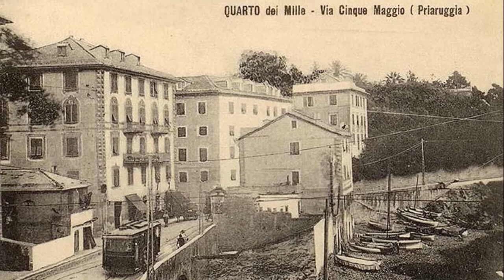Trallalero"Quarto a-o Ma" canta la Nuova Portuale anni 60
"Quarto a-o Mà" cantata dalla Nuova Portuale negli anni 60 ed è tratta dal libro "LA PARTENZA" con annesso compactDisc di Trallaleri storici scritto da Laura Parodi canterina contralto del "Gruppo Spontaneo Trallalero"
Grazie Laura!
"Quarto a-o Mà"  (Quarto al mare) fu scritta da Costante Buzzelli detto "Tan"maestro della Squadra Quarto dei Mille nel 1929 assieme al maestro Dino Lugaro ebbe tanto successo che sin dalle sue prime esecuzioni divenne in pochi giorni il motivo più canticchiato nel Genovesato dell'epoca.
Pare anche fosse stata scritta appositamente per il contralto Attilio De Alessi (Bravissimo) della Quarto ed è cantata appunto per la prima volta  dalla squadra Quarto dei mille e diventerà la bandiera della squadra che le  darà anche l'interpretazione  di riferimento  a venire per tutte le Squadre di canto .
Nel video con le foto della "Quarto d'epoca" troverete il Ristorante Italia anche chiamato "L'Ostaia du Russu". a pa-a faeta pe' ammi-a" (L'osteria del Rosso è fatta per guardare il bellissimo panorama sul golfo di Sturla).
Trallalerogenova  channel ringrazia la pronipote del "Rosso" Gigliola  per avere fornito le foto d'epoca del Osteria del Rosso.
Quarto dei Mille è un quartiere residenziale del levante di Genova. Affacciato sul mare e compreso tra i quartieri Sturla e Quinto, fino al1861 - anno dell'Unità d'Italia - si chiamava Quarto al Mare. Il nome venne poi sostituito in onore della spedizione dei Mille.Un tempo comune indipendente, nel 1926 venne aggregato alla Grande Genova.Oggi fa parte del Municipio IX Levante e ha una popolazione di 8214 abitanti (al 31 dicembre 2010)
A livello di unità urbanistiche sono comprese nell'ex circoscrizione Sturla-Quarto le unità di "Sturla", "Quarto", "Castagna" e "Quartara".

Quarto a-o Mà        ( Bozzelli Lugaro)

Bellô te Quartô bellô ô l'è ô mä
Côn piaxei se mettiemô a canta

Quartô a-ô mä cô-a tö spiaggia ridente
Da levante da ponente
Cô-i sö schêuggi gremii de gente
De bagnanti n'a gran quantitæ
Cô-i sö gôzzi a batisse daô mä
Sôtta e prue gh'è e côbbie a cantä

Quartô t'e bellô tra i mônti e ô mä
Cô-a têu lunn'a ch'a fa incantä
Dai Mille ô schêuggiô vixin a stradda
Tante côbbie gh'è van a sôspiä

Baxi e lamenti vegnan daô mä
Quande l'e l'ôa de dôveise lasciä
Bellô te Quartô bellô ô têu mä
Côn piaxeì se mettiemô a cantä

D'an terassô na vista eccelente
Da levante da pônente
Gh'e chi zeôga a treisette e-a scôppetta
Chi fa a brisca e chi zeôga a scôppôn
Intræ dentro a piggiane in gottin
Se demôiemô da seia a mattin

Quartô te bellô tra i munti e ô mä